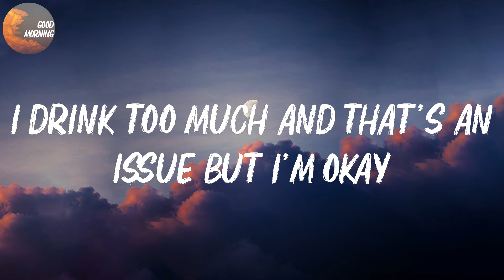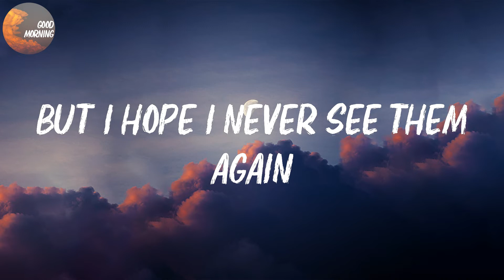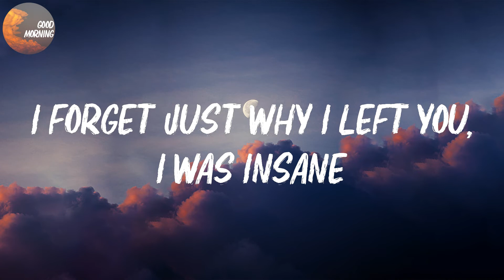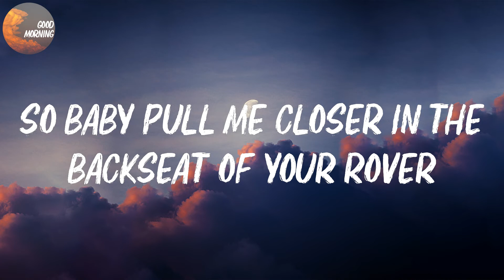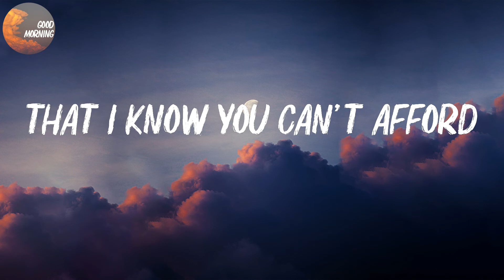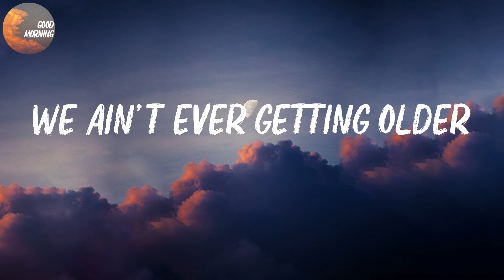The Chainsmokers - Closer | We ain't ever getting older (Lyrics)